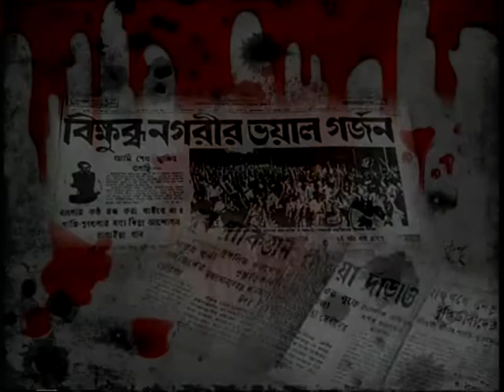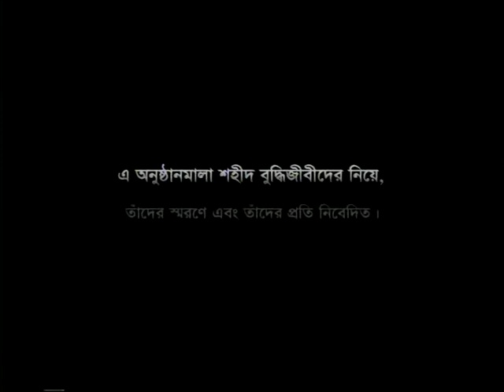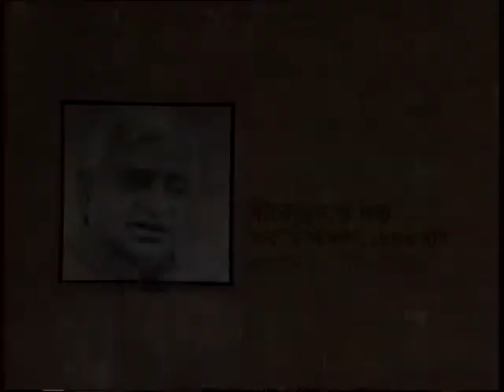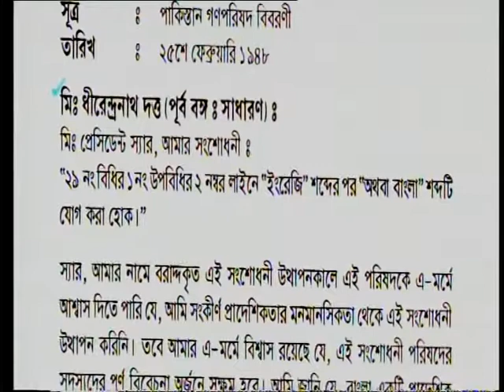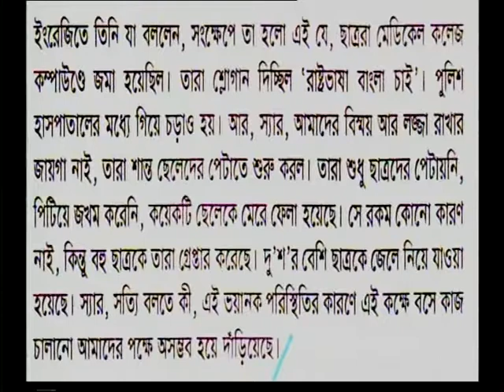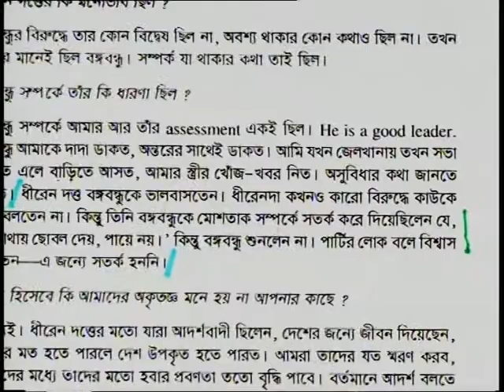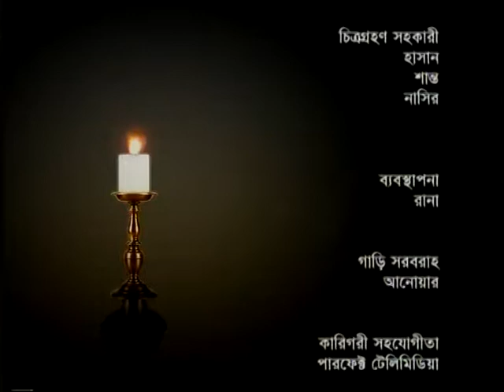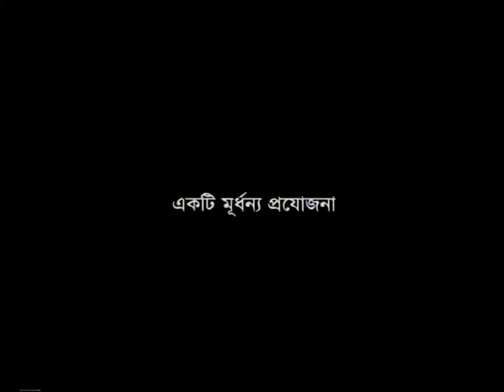পাকিস্তান গণপরিষদে যিনি প্রথম মাতৃভাষা বাংলার দাবি তুলে ধরেছিলেন-শহীদ ধীরেন্দ্রনাথ দত্ত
During 1971, when liberation war started to 16 December when we achieved victory over our land, Pakistani military and their associates (traitors of the country) killed many intellectuals of our country Bangladesh. Though, these martyrs were the best citizen of the country. Their contribution and brutal death stories were represented to the people through this TV program. It was a 13 episodes TV series documentary and on aired in BTV.

পাকিস্তান গণপরিষদে যিনি প্রথম মাতৃভাষা বাংলার মর্যাদার দাবি তুলে ধরেছিলেন, একাত্তরে পাকিস্তানি হানাদারদের হাতে শহীদ হওয়ার আগ পর্যন্ত যিনি স্বপ্নের বাংলাদেশ প্রতিষ্ঠার জন্য সংগ্রাম করে গেছেন তিনি শহীদ ধীরেন্দ্রনাথ দত্ত।

বলা যেতে পারে একুশের গোড়ায় ছিলেন শহীদ ধীরেন্দ্রনাথ দত্ত। আমরা মায়ের ভাষায় প্রাণখুলে কথা বলতে পারছি যে সকল কালজয়ী মহান ব্যক্তির অক্লান্ত ত্যাগের কল্যাণে; তাদের অন্যতম ছিলেন তিনি।
১৮৮৬ সালের ২ নভেম্বর ব্রাহ্মণবাড়িয়ার উত্তরে রামরাইল গ্রামে ধীরেন্দ্রনাথ দত্তের জন্ম। ছেলেবেলা থেকে সামাজিক, সাংস্কৃতিক কর্মকাণ্ডে সক্রিয় থাকলেও রাজনীতিতে তার হাতেখড়ি হয় ১৯০৫ সালের পর বঙ্গভঙ্গবিরোধী আন্দোলনে অংশ নেয়ার মধ্য দিয়ে। পাকিস্তান প্রতিষ্ঠার পর বাংলা ভাষাকে রাষ্ট্রীয় মর্যাদা দেয়ার দাবি গণপরিষদে উত্থাপনে তিনি পূর্ব বাংলায় ‘বীরের মর্যাদা’ পান।
ধীরেন দত্ত তার সুদীর্ঘ রাজনৈতিক জীবনে, ব্রিটিশ ও পাকিস্তানি আমলে বেশ কয়েকবার গ্রেফতার হয়েছিলেন এবং কারাগারে আটক ছিলেন। ১৯৩৫ সালের নতুন ভারত শাসন আইনে ১৯৩৭ সালে যে সাধারণ নির্বাচন হয়, তাতে জয়লাভ করে তিনি বঙ্গীয় আইনসভার সদস্য হন। ১৯৪৬ সালের নির্বাচনেও তিনি আবার নির্বাচিত হন।
দেশ ভাগের পর তিনি পাকিস্তান সংবিধান সভার সদস্য হিসেবে করাচিতে অনুষ্ঠিত প্রথম অধিবেশনে যোগদান করেন এবং তৎকালীন পূর্ব বাংলায় থেকে যাওয়ার সিদ্ধান্ত নেন। ১৯৪৭ সালে গঠিত সংবিধান সভা একই সঙ্গে পাকিস্তান গণপরিষদ হিসেবেও কাজ করে। ওই গণপরিষদের প্রথম অধিবেশন করাচিতে অনুষ্ঠিত হয় ১৯৪৮ সালের ২৩ ফেব্রুয়ারি।
পাকিস্তান গণপরিষদের এ অধিবেশন শুরু হওয়ার আগেই পূর্ব বাংলায় বাংলাকে অফিস-আদালতের ভাষা ও শিক্ষার মাধ্যম করার জন্য ছাত্র, শিক্ষক, বুদ্ধিজীবী, ব্যবসায়ী ও রাজনৈতিক কর্মীদের মধ্যে আন্দোলন শুরু হয়। এ আন্দোলনেরই প্রতিফলন ঘটে ধীরেন্দ্রনাথ দত্ত কর্তৃক উত্থাপিত ভাষা বিষয়ক একটি প্রস্তাবের মধ্যে। প্রস্তাবটিতে তিনি বলেন, ‘উর্দু ও ইংরেজির সঙ্গে বাংলাকেও গণপরিষদের অন্যতম ভাষা হিসেবে ব্যবহারের অধিকার থাকতে হবে’।
তিনি যুক্তি উপস্থাপন করেন, পাকিস্তানের পাঁচটি প্রদেশের ছয় কোটি ৯০ লাখ মানুষের মধ্যে চার কোটি ৪০ লাখ মানুষ বাংলা ভাষাভাষী। সুতরাং বিষয়টিকে প্রাদেশিকতার মধ্যে সীমাবদ্ধ না রেখে বাংলাকে বৃহত্তর জনগোষ্ঠীর ভাষা হিসেবে দেখা উচিত। তাই তিনি গণপরিষদে উর্দু ও ইংরেজীর পাশাপাশি বাংলা ভাষাকেও রাষ্ট্রভাষা হিসেবে অন্তর্ভূক্তির দাবি করেন।
ধীরেন্দ্রনাথ দত্তের প্রস্তাবটি পাকিস্তান গণপরিষদে আলোচিত হয় ১৯৪৮’র ২৫ ফেব্রুয়ারি। প্রস্তাবটির বিরোধিতা করে বক্তৃতা করেন প্রধানমন্ত্রী লিয়াকত আলী খান, মোহাজের ও পুনর্বাসনমন্ত্রী গজনফর আলী খান, পূর্ব বাংলার প্রধানমন্ত্রী খাজা নাজিমুদ্দীন এবং গণপরিষদের সহ-সভাপতি তমিজউদ্দিন খান।
মুসলিম লীগ সংসদীয় দলের নেতাদের এসব বক্তব্যের জবাবে ধীরেন্দ্রনাথ দত্তের প্রস্তাব সমর্থন করে গণপরিষদে কংগ্রেস দলের সেক্রেটারি রাজকুমার চক্রবর্তী বলেন, ‘উর্দু পাকিস্তানের কোনো প্রদেশেরই কথ্য ভাষা নয়। তা হচ্ছে পশ্চিম পাকিস্তানের উপরতলার কিছুসংখ্যক মানুষের ভাষা। আসলে এ হলো অন্যদের উপর উচ্চশ্রেণির আধিপত্য বিস্তারের প্রচেষ্টা। বাংলাকে আমরা দুই অংশের সাধারণ ভাষা করার জন্য চাপ দিচ্ছি না। আমরা শুধু চাই পরিষদের সরকারি ভাষা হিসেবে বাংলার স্বীকৃতি। ইংরেজিকে যদি সে মর্যাদা দেয়া হয়, তাহলে বাংলা ভাষাও সে মর্যাদার অধিকারী।’ ১১ মার্চ পাকিস্তান গণপরিষদে রাষ্ট্রভাষা উর্দু বিল পাশ হয়ে যায়।
ওই দিন সারা পূর্ব বাংলায় প্রতিরোধ দিবস হিসেবে ধর্মঘট ও বিক্ষোভ অনুষ্ঠিত হয়। ধীরেন্দ্রনাথ দত্ত করাচীর অধিবেশন থেকে ঢাকায় ফিরে এলে, বিমান বন্দরে ঢাকা বিশ্ববিদ্যালয়ের সাধারণ ছাত্ররা তাকে বিপুল সম্বর্ধনা জানান। ভাষা আন্দোলনের সূত্রপাত মূলতঃ সেখান থেকেই।
এত ত্যাগের পরও বাংলাভাষার এই প্রথম প্রাণপুরুষ স্বপ্নের স্বাধীন বাংলাদেশ দেখে যেতে পারেননি। ১৯৭১ সালের ২৫ মার্চ বাংলাদেশের মুক্তিযুদ্ধের সূচনালগ্নেই বর্বর পাক হানাদার বাহিনী যে নির্মম গণহত্যা শুরু করে, তিনি তার শিকার হন। তাকে কুমিল্লা ক্যান্টনমেন্টে নিয়ে যাওয়া হয় ১৯৭১ সালের ২৯ মার্চ।
৮৫ বছরের এই বৃদ্ধ ক্যান্টনমেন্টে কী অমানবিক অত্যাচারের শিকার হয়েছিলেন, এবং তাঁর জীবনের উল্লেখযোগ্য নানা দিক তুলে ধরা হয়েছে এ প্রামাণ্যচিত্রে।